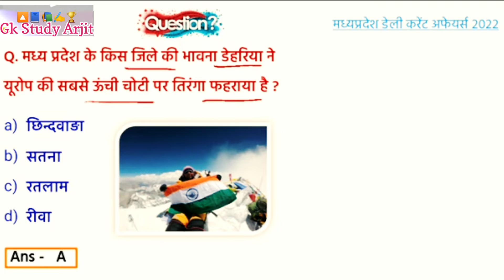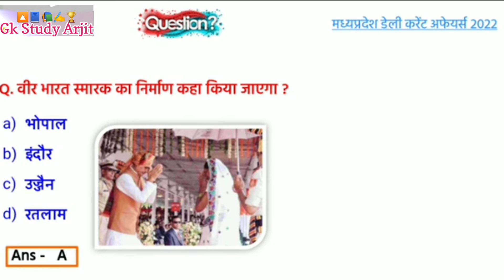18 August 2022 Mp current affairs? | Mp current affairs today? | डेली मध्यप्रदेश करेंट अफेयर्स 2022?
18 August 2022 Mp current affairs? | Mp current affairs today? | डेली मध्यप्रदेश करेंट अफेयर्स 2022?

Hello dosto
 "Gk study arjit"
Me aap sabhi ka swagat hai sathiyon.

aaj es video me maine 18 August ke current ke questions ko lekar aaya hu.
Or doston ye sabhi questions bahunt hi important hoge jo agami exams ke liye help full hoga.
To dosto aakar mere es channel se jud kr mere anubhav ka benifit utha le.

Your query:-
Daily Mp current affairs in hindi?
Daily Mp current affairs 2022?
Mp Current Affairs today in Hindi?
Current affairs today Mp?
mp current affairs 18 August 2022?
mp current affairs Gk study arjit?
mp current affairs by Arjit?
Mp Gk in Hindi 2022?
Mp current affairs August 2022?
मध्यप्रदेश जीके करेंट अफेयर्स 2022?

Playlists links:-